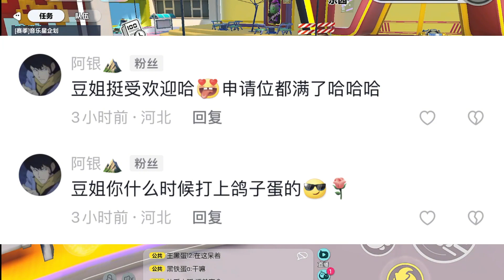蛋仔派对：我的昵称被占用了，好多小伙伴加错了好友！